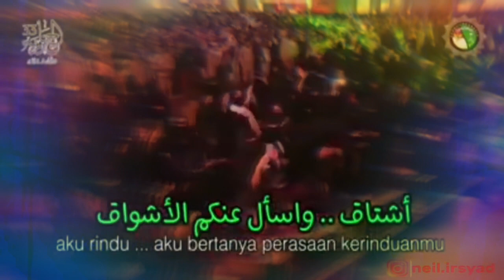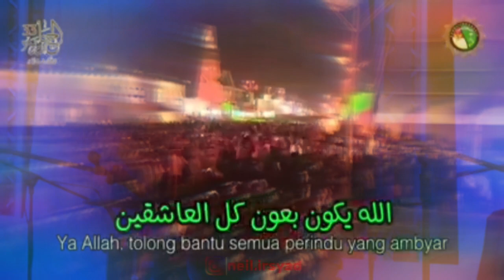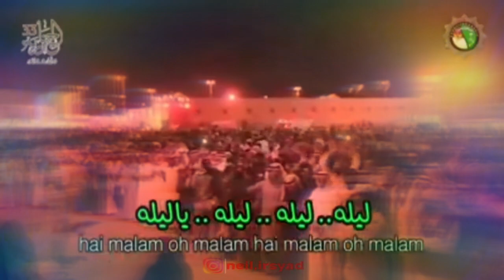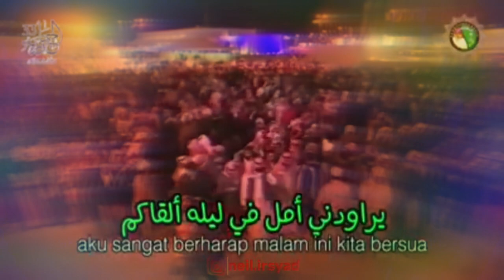kilil asyiqin / ib'ad / ba'di kuntum ~ lirik & terjemah⬇️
MENGENANG WAFATNYA SANG PAHLAWAN DIPLOMASI BUDAYA

FahadMunif dipanggil oleh Allah di usia 40. Seorang musisi yang aksinya di panggung raksasa Festival Janadriyah, Riyadh Arab Saudi mampu menggetarkan relung hati terdalam kedua bangsa besar, Saudi dan Indonesia.

Aksi jari jemari Fahad begitu sempurna mengiringi lagu yaitu sebuah kumpulan syair bertitelkan Ibad / badikuntum atau kililasyiqin yang sangat akrab di telinga bangsa Timur Tengah dan Nusantara terutama kalangan santri.

Dua senandung “asmara sahara” tersebut adalah pertama: Ahibbak lau tahib ghairi (aku mencintaimu, meski cintamu untuk orang lain) dan kedua: Ib’ad (ketika kau menjauh). Hampir para sesepuh dan milenial Saudi sangat mengenal dua nyanyian ini termasuk notasi-notasi musiknya.

Dua senandung cinta ini dipopulerkan oleh artis Saudi almarhum Thalal Maddah (1940 – 2000) dan Muhammad Abduh (lahir 1949) sang “Fannan al-Arab” seniman Arab, yang konon masih berdarah Indonesia.

Kemujaraban dua lagu ini begitu “digdaya” bak hizib-hizib para ulama kita. Ketika di senandungkan satu atau dua bait saja, dentuman kesaktian dua lagu ini sangat terasa bahkan mampu menjebol tembok tebal diplomasi.

Sebagiamana kisah-kisah merana dan ambyarnya cinta, lirik dua lagu tersebut juga didominasi oleh keputus-asaan dan ketidak-perkasaan siapapun yang sudah dihajar oleh “experiences of ambyar , Sebuah narasi kesedihan cinta yang di Jazirah Arab sudah dikenal sejak zaman Jahiliyah lewat syair-syair “al-Muallaqat as-Sab’u” dan “al-Muallaqat al-Asyar”.

FahadMunif biasanya tampil di segmen-segmen terakhir jelang malam di panggung budaya Janadriyah. Dia tampil setelah penampilan berbagai budaya nusantara seperti angklung Tilung, Angklung Saung Udjo, rampak gendang, kentrung dan “mahalul qiyam” plus Salawat Badar Banyuwangi, tari Saman, Tari Zafin, reog Ponorogo, rebana, seni pencak silat Pagar Nusanya NU, tari kolosal Diponegoro, Tari Melayu dan sudah barang tentu seni “musik ndangdut”.

Di edisi “ib’ad” yang dibawakan oleh penyanyi legendaris Timur Tengah Muhammad Abduh, ada penambahan beberapa “bait sedih” yang biasa dikenal oleh sastrawan Arab dengan sebutan “mawal” sepeti di bawah ini:

يامن هواه اعزه واذلني
كيف السبيل الى وصالك دلني
أنت الذي حلفتني وحلفت لي
وحلفت إنك لا تخون فخنتني
وتركتني حيران صبّا هائما
أرعى النجوم وأنت في نوم هني
واصلتني حتى ملكت حشاشتي
ورجعت من بعد الوصال هجرتني
ولأقعدن على الطريق فأشتكي
فأقول مظلوم وأنت ظلمتني
ولأدعون عليك في غسق الدجى
يـبـلـيـك ربي مـثـلـمــا أبلـيـتـنــي

Kira-kira artinya:

Wahai sayangku, yang mengagungkan cinta dan menghancurkanku
Tuntun aku untuk temukan lorong tuk jumpaimu
Kau lah yang berjanji dan bersumpah untukku
Kau janji tak akan pernah khianat tapi ternyata kau khianati aku
Kau rengkuh aku, sampai hatiku terdalam berhasil kau tundukkan
Namun setelah rendevous itu, kau campakkan aku
Kau biarkan aku dalam kebingungan dan kegundahan tak terperi
Aku pandangi bintang-bintang, melihatmu nikmati hidup bahagia
Apa aku harus duduk di pinggiran jalan lalu berteriak?
Bahwa aku teraniaya, dan kaulah pelakunya?
Atau harus kuteriakkan kutukan kepadamu di tengah gelap malam?
Agar Tuhan menghancurkanmu sebagaimana kau hancurkan aku?

Selamat menikmati aksi almarhum FahadMunif kita doakan khusnul khatimah dan kita resapi kedalaman lirik kisah asmara padang sahara.

Diplomatic Quarter Riyadh
14 Agustus 2020